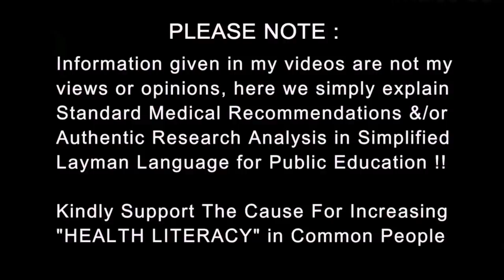Variations in Oxygen Levels due to gravity | Dr. Trust Pulse Oximeter | Dr.Education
Thanks & Regards
Dr.PARAMJEET SINGH

* 1 year in Medical ICU.
* 1 year in Emergency & Casualty.
* 3 months each in Surgery, Neurology, Pediatrics and Family medicine.

Do Not Trust your Oxygen Levels, Increased Spo2 93 to 97 in 10 secs, Coronavirus